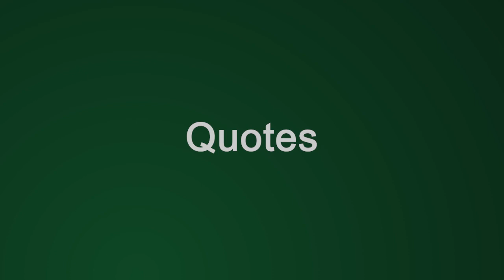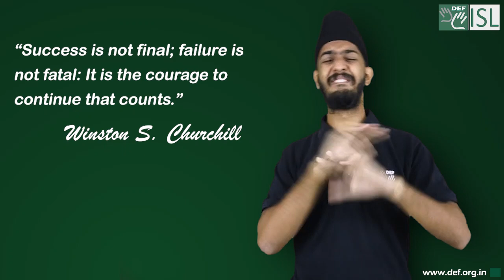Quote: "Success is not final; failure is not fatal: It is the courage to continue that counts."